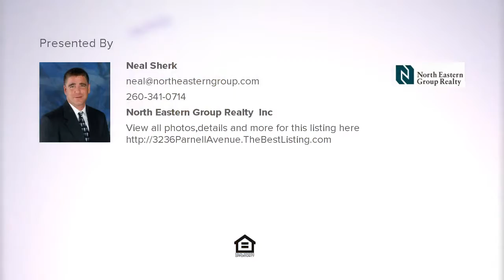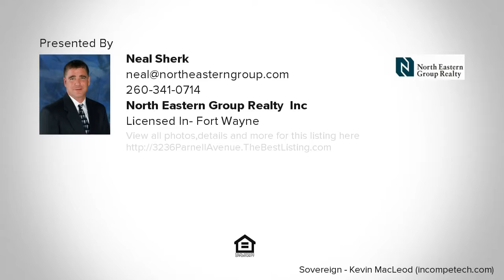3236 Parnell Avenue, Fort Wayne, IN REAL ESTATE VIDEO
3236 Parnell Avenue
Tons of potential with this 2400 sq ft home on a basement.  It sits on a huge fenced in lot with a detached 2 car garage.  There are lots of unique features in this home.  It is ready for the right person to bring it up to date.  Sold as is.